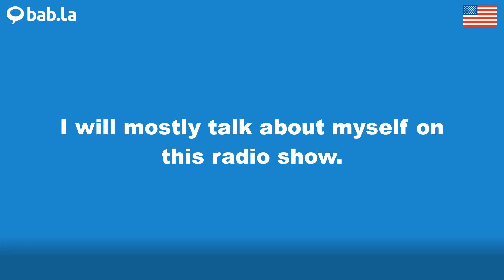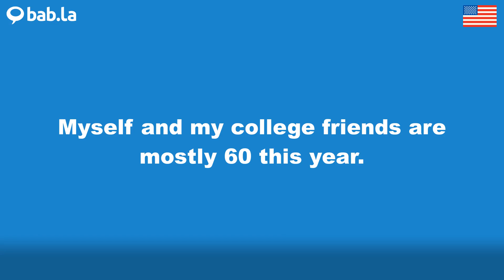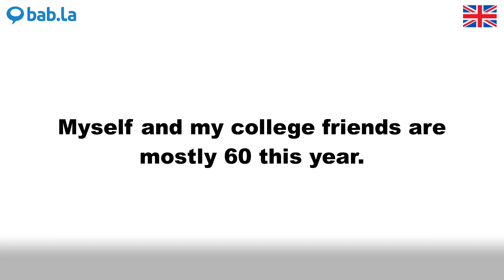MOSTLY pronunciation | Improve your language with bab.la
Improve your spoken English by listening to MOSTLY pronounced by different speakers – and in example sentences too. Learn and love languages with bab.la.